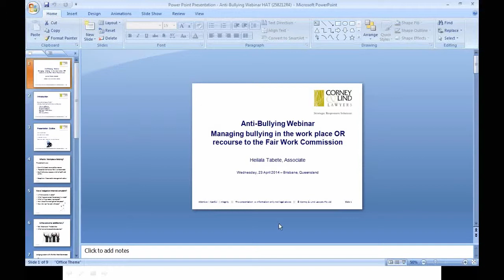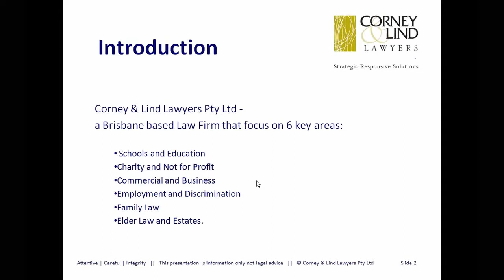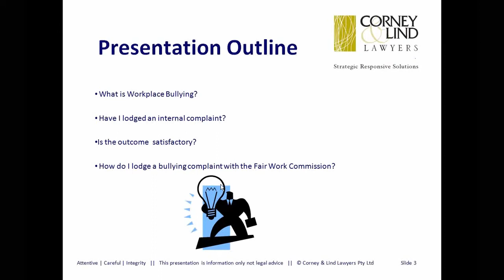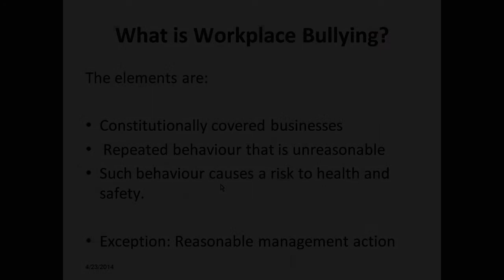WEBINAR TRAILER | Anti Bullying: Managing Workplace Bullying 23-04-2014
Webinar: Anti-Bullying – Managing bullying in the work place OR recourse to the Fair Work Commission

Presented by Corney & Lind Lawyers